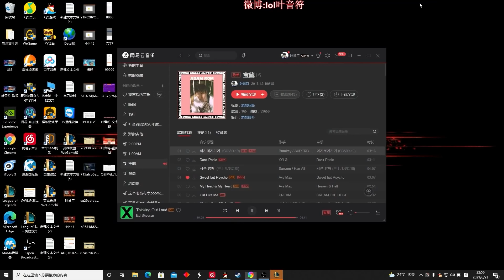【國服第一皇子 叶音符】鏡爪打野！少說話認真操作，這印記層數都不知道要怎麼死！